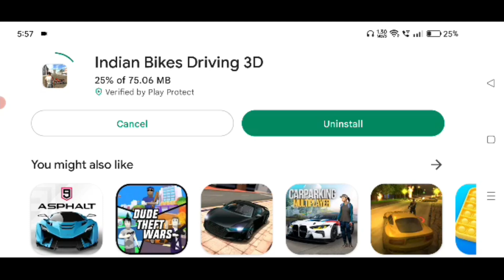FINALLY NEW UPDATE in Indian Bike Driving 3d